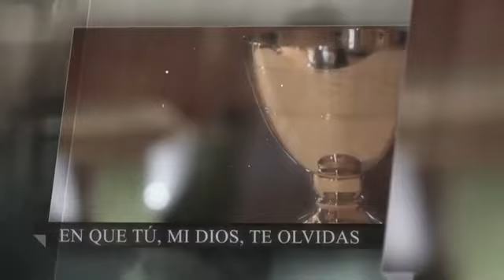Santa Eucaristía 20 de agosto de 2018